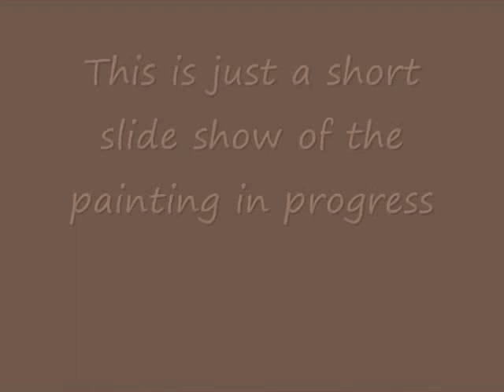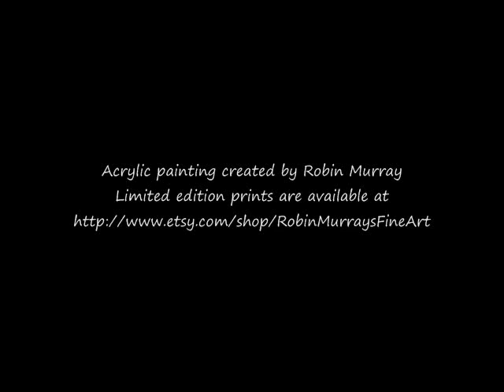Autumn Glow,Chickadee. In acrylic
Quick slide show of  the steps in painting "Autumn Glow, Chickadee.